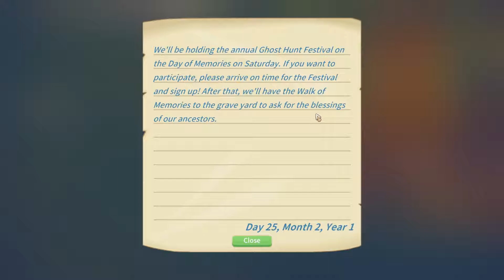Čo čumíš - My Time At Portia (Full release) - part 52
V tejto epizóde budeme PREKLADAŤ KAŽDÝ ROZHOVOR s obyvateľmi Portie.

BTC: 14qxueH5kkW9jQwCzfX7431HuHwowzH221
ETH: 0x0998E041c993372BE4A2aaa50f7068EAB133B775

Youtube kanál zameraný na tutoriály, návody, tipy a triky. Ale aj prekladanie hier z angličtiny, gameplay, walkthrough a iné veci súvisiace s hraním hier. Zahŕňam široké spektrum rôznych hier.